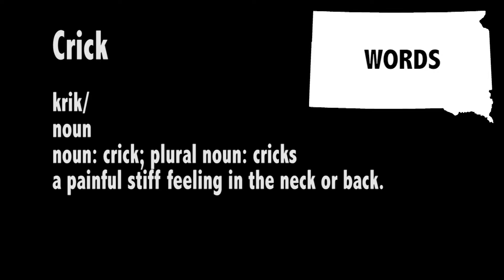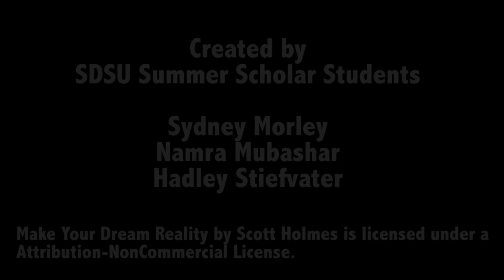Three Words & Three Facts about South Dakota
Students in the 2017  South Dakota State University Summer Scholars Program worked to create a viral video message based on three words and three facts related to South Dakota